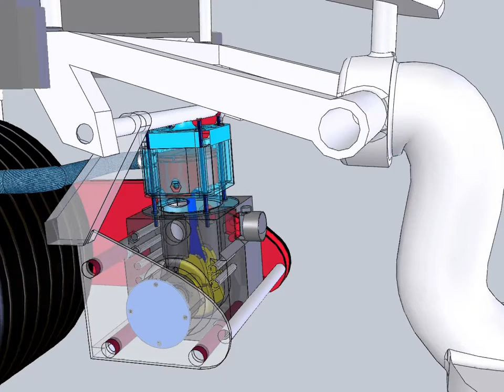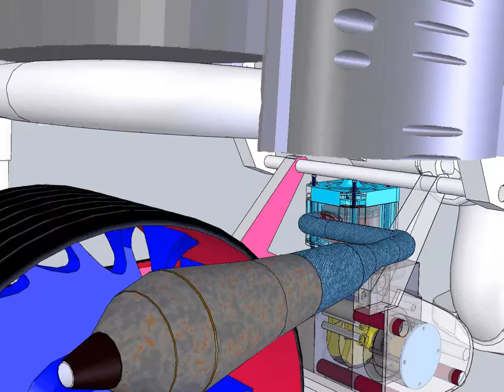MultiJet skuter Tehnoart Beograd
Osmislio, modelirao i napravio učenik srednje škole Tehnoart Beograd, Bojan Tomić 4-1, školske 2014/15, software Solidworks. Nastavnik Nina Željko.  O modelu koji je i napravio Bojan Tomić nam je ispričao sledeće:
   "Skuter je jedna jedinstvena konstrukcija koju sam prethodno već sam napravio i vozio u stvarnom životu. Ideju sam dobio prateći pojedine kanale sa youtub-a , kako momci  mojih godina prave sebi prevozno sredstvo koje lepo izgleda i koristi se u svrhe drag trka ili samo prevoza po gradu. Drag trke su trke ubrzanja, odredi se jedna prava putanja dužine 402 m, i ko pre stigne do kraja tih 402 m je pobednik, a u trci učestvuju po 2 vozila.
   Moj projekat uzivo je izveden u privatnoj radionici, uz pomoć prijatelja. Početna konstrukcija je skuter Peugeot v-clic, koji nosi četvorotaktnu mašinu  49 ccm koja po meni nema zadovoljavajuce performanse. Iz moje želje za većom brzinom, boljim ubrzanjem, i lepšim izgledom jednog drag race skutera, dolazim na ideju da se upustim u takav jedan projekat.
   Postojeca konstrukcija što se tiče rama je ostala takva kakva jeste, sa malim olakšanjima i sitnim prepravkama nosača agregata i amortizera. Izmene na ramu sam morao da uradim radi bezbednosti, željenog izgleda, kao i maksimalnog povećanja performansi i prilagodjavanju za novi agregat.
   Novi agregat: Mašina je prava Italijanska trkalica, marke Italjet, model formula lc. Agregat je sada dvotaktni, sa vodenim hladjenjem, i sa radilicom koja pravi do 12000 RPM . Ali opet i pored toga ja sam imao želju za još većom snagom. Radi povećanja snage morao sam da uradim poliranje i širenje usisnog, prelivnih, i izduvog kanala. Standard klip za tu masinu je fi 38, a ja sam ga proširio na fi 41,5.
   Uz sve te promene morao sam da dodam i trkački auspuh, veći karbutrator, lakse rolnice za bolje ubrzanje i da izmenim ceo pogonski deo, a imao sam sreću da je u mojoj mašini već bio prenos za 20% duži od standardnog.
   Moj Multijet, kako ja volim da ga zovem, je imao izgled i performanse već ozbiljne mašine, i pritom veoma izdržljivog agregata, i pri trkanju i pri laganoj vožnji. Krajnju brzinu i njegovu pravu snagu u Kw nikada nisam izmerio, ali znam da sam uvek izmicao i jačim motorima od ovog mog Multijeta.  Sa mojom kubikazom od priblizno 60 ccm, sam parirao motoru Aprilia Scarabeo 150 ccm. Na startu trke naravno Aprilija je krenula malo brže, i imao je dobro ubrzanje do 50 km/h, ali onda se dogodio jedan preokret da sam ja samo prošao pored njega i dobio tu trku...
   Čovek nije mogao da veruje šta ga je snašlo, kako on kaze, vozio je približno 110km/h, a ja sam bio na rastojanju 3 dužine motora, ispred njega ...
   To bi trebalo da je dokaz toga da sam uspeo da ostvarim baš ono sto sam zeleo, i da je taj moj projekat lepo odradjen, konstrukcijski i dizajnerski, i veoma funkcionalan za sve uslove."

Svaka čast Bojane isve najbolje u budućim projektima!